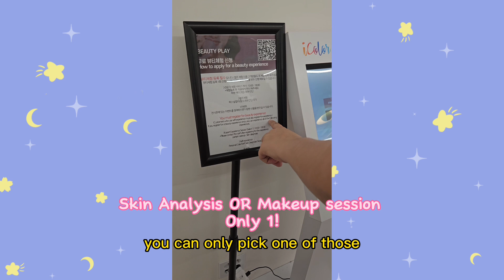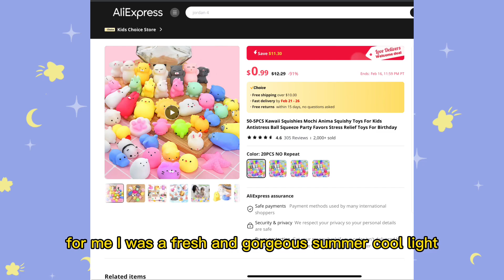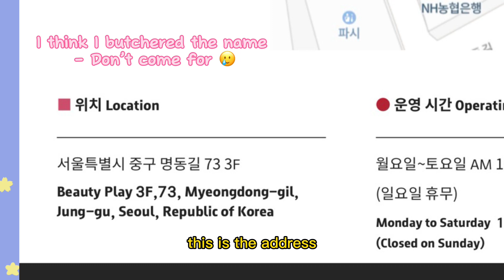Visiting the FREE 💰Beauty Playground 🛝💄in South Korea🇰🇷 (Color Analysis)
Was able to visit the amazing Beauty Play in South Korea! Did you go?🛝💄